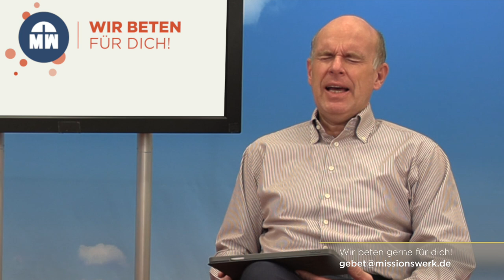Tag #118 - Hoffnung um 12 - Missionswerk Karlsruhe